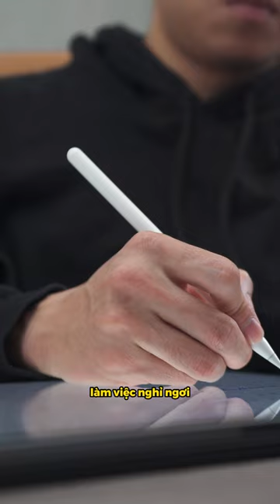SCAPULAR RETRACTION - Chuyển động không thể thiếu | An Nguyen Fitness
SCAPULAR RETRACTION - Chuyển động không thể thiếu
Bên cạnh là một Youtuber chia sẻ về việc tập luyện, mình còn là một người COACH giúp đỡ các bạn Trẻ tuổi trong công cuộc xây dựng cơ thể lý tưởng, tự tin hơn vào bản thân và hình thành được một lối sống và tư duy tích cực.

00:00 - 01:12 Giới thiệu
01:12 - 02:47 Lợi ích của kỹ thuật này
02:47 - 04:06 Tại sao các bạn mới tập khó khăn?
04:06 - 06:36 Cách thực hiện
06:36 - 08:54 Các bài tập để thực hiện dễ hơn

🔥🔥🔥 Nếu bạn quyết tâm có được BODY TRANSFORMATION, thì hãy click vào link dưới đây để An giúp bạn nhé!

© Bản quyền thuộc về An Nguyễn Fittness
© Copyright by An Nguyễn Fittness  ☞ Do not Reup